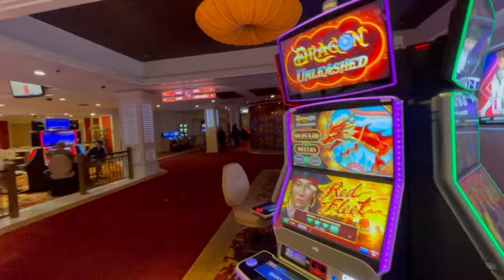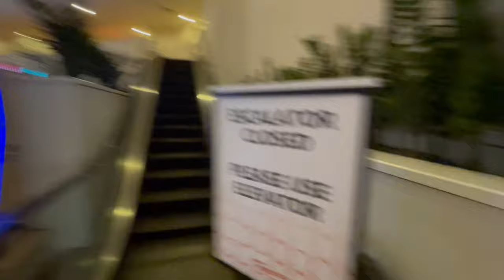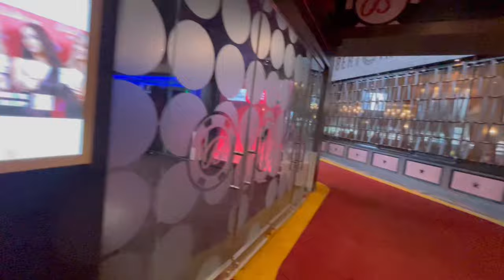Final Days of The TROPICANA Las Vegas, Last Walk Through! 1957-2024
See The Tropicana Hotel in Las Vegas one last time before demolition, join me as I take one last look through The Trop where scenes from Diamonds are Forever, The Godfather & Charlie’s Angels were filmed, not to mention Jayne Mansfield appeared nightly in a topless revue… soon this landmark will be the home of the Major League Baseball team The Athletics.